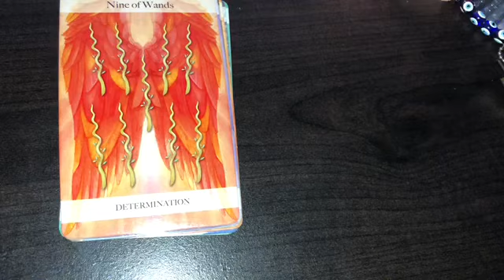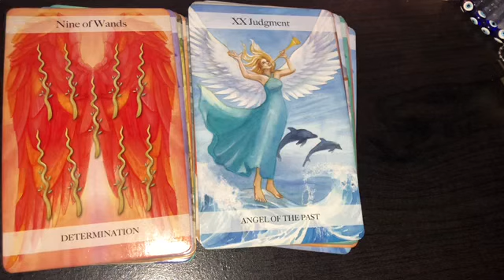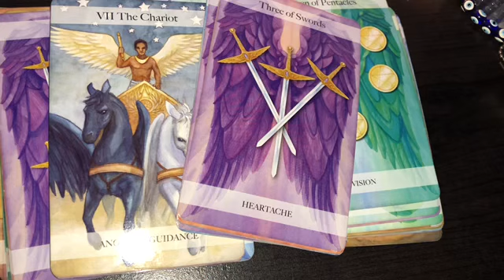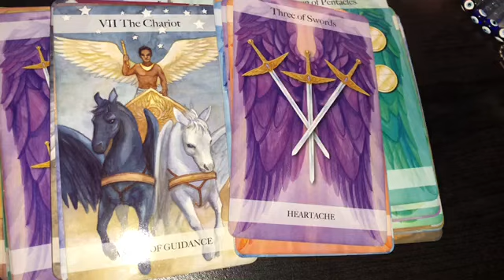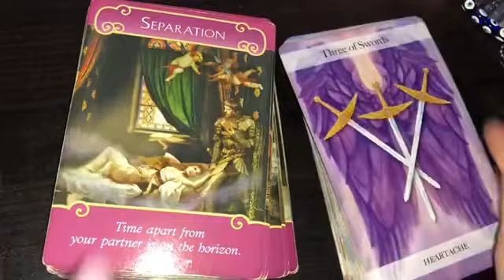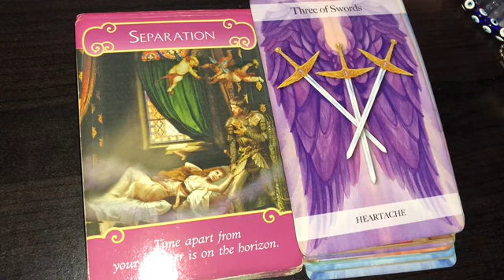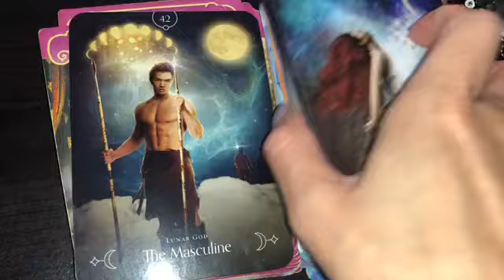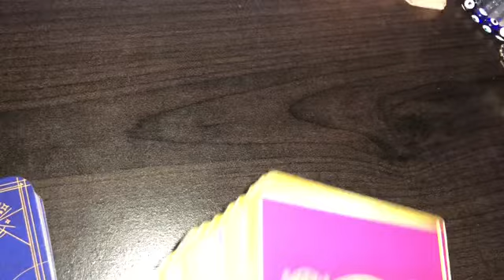What the Divine Masculine doesn’t want YOU to know Divine Fem?! 🤭🤐Messy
Twin Flame Love Reading

(info below)

General Reading: $40 (Includes Love, Life, Career etc.) 15 -20 min in length (Video)

Love Reading: $40 Focuses on Love you can ask me to focus on a specific person in mind I don’t need any birthday dates just first name)15 -20 min in length (Video)

(Includes Sexual Tarot & Regular Tarot; looks into intimate feelings between you and your partner) (Video)

One Question: $18 (video) 8 minutes long
(I give a lot of info and use several decks)

Email Reading Only: $11 /1 Question(You will receive pictures of Cards used)

Phone Reading: $75 -30 Minutes (Email To Schedule)

Video Readings are usually done Within 72 Hours (3 Days)

(No Refunds)